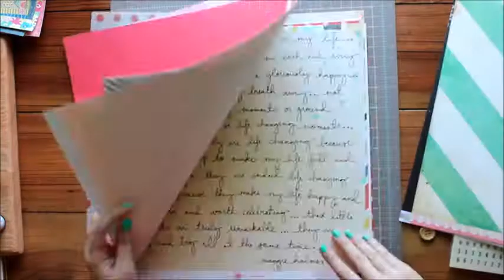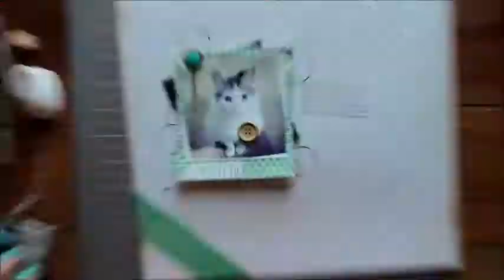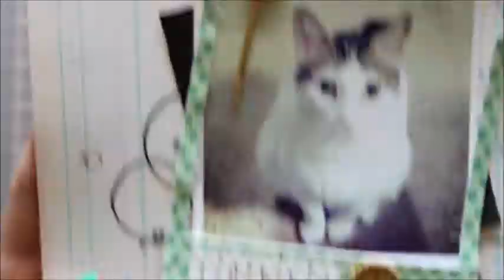Scrapbooking Process :: Loved (LBDkitclub DT-May)